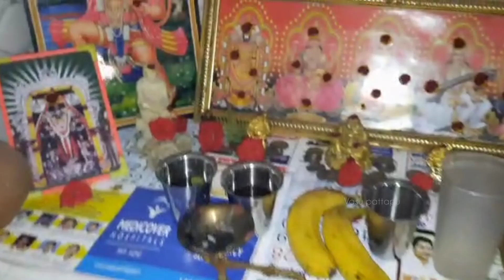వారాహి అమ్మవారి నవరాత్రి పూజ / Vlog /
Hi everyone
How Ar u all

chek it out

bye all